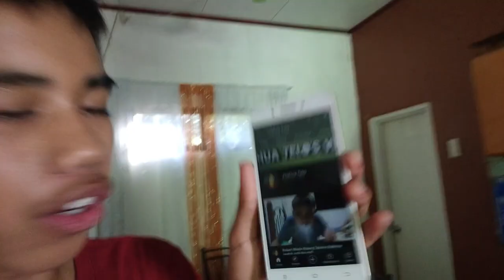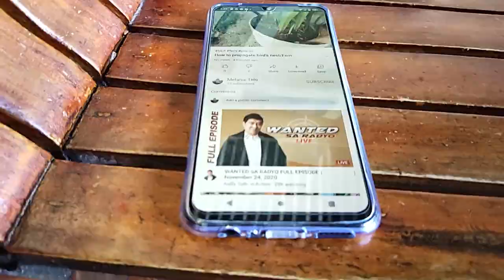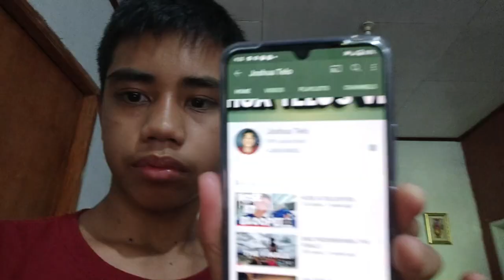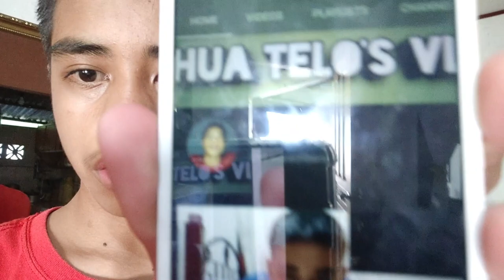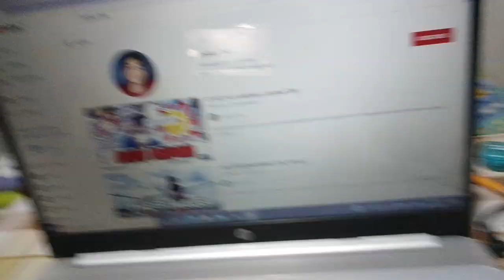Happy 900 Subscribers!